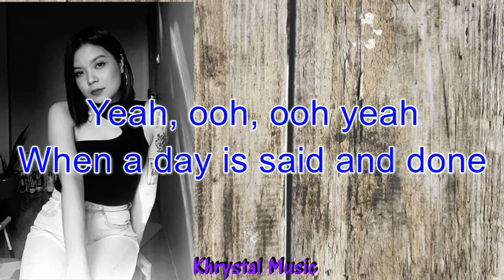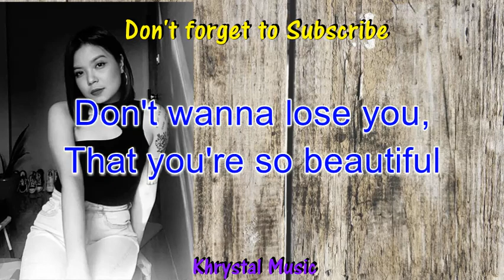Statue - Ryssi Avila Cover song (Lyrics)